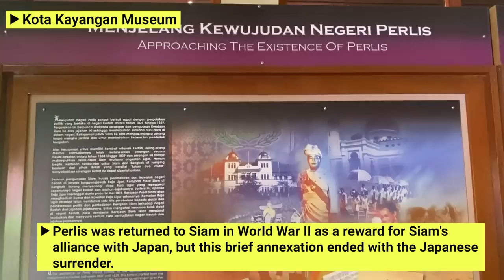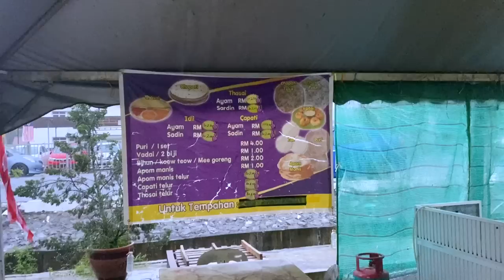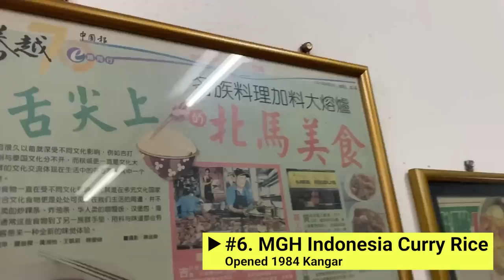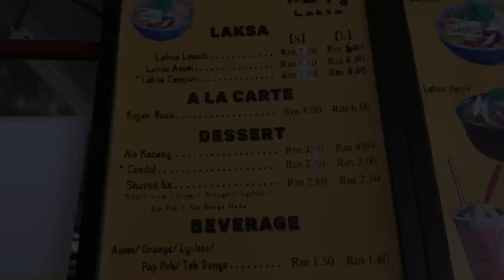Perlis 🥭 The Northern Gem of Malaysia | 15 Must see and Must Eat 玻璃市美食 🔶 马来西亚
Perlis is Malaysia's smallest state, yet due to its location on the Malaysia-Thailand border, it has a rich past history and heritage that makes it uniquely different and exciting to explore. Perlis has its own beauty and unique charm that can't be found anywhere else in the world. Known for its beautiful limestone hills and endless miles of paddy fields, Perlis is a calm and peaceful state that is home to friendly locals.

Despite its relatively small geography, Perlis is an excellent destination for a long weekend getaway with so much to see and do. Here are my top Perlis attractions and must eat:

0:00 Wang Kelian
1:23 History of Perlis
3:34 Tai Tong
4:32 Euan Tong
5:40 Khuan Bee
8:04 Kampung Wai
8:23 MGH Indonesia Curry Rice
10:16 GeoTapak Timah Tasoh
10:41 Harmony’s Cafe
11:04 Beng Laksa
13:22 Kuala Perlis
13:48 Tuanku Syed Putra Bridge
14:15 Anjung Keli
15:23 Rainbow Kampung
15:55 Koria
17:59 Al Hussain Mosque
18:18 Tips for visiting Perli